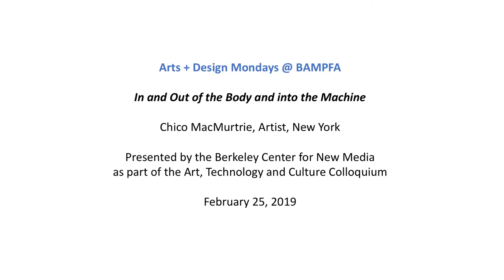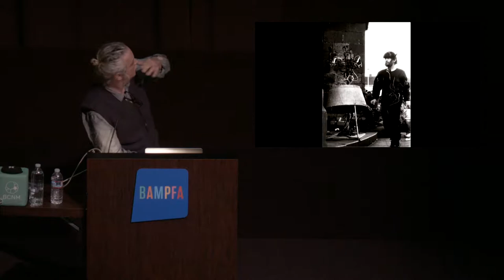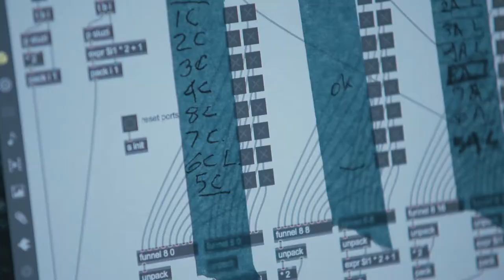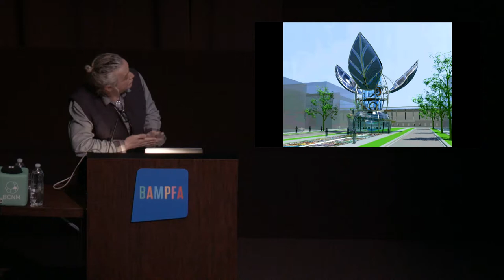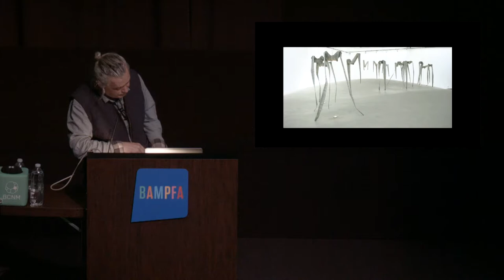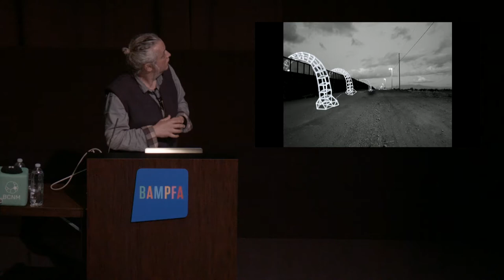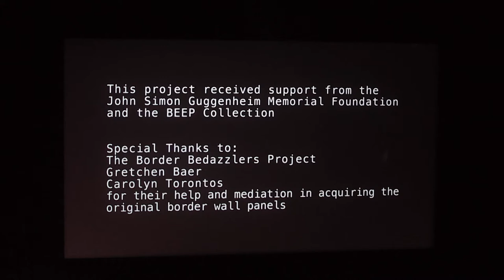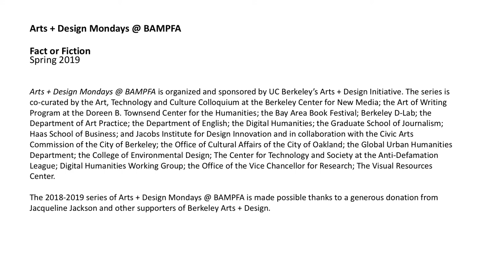In and Out of the Body and Into the Machine with Chico MacMurtrie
Monday / 2.25.19 / 6pm
Free, No ticket needed.

Featuring Chico MacMurtrie, Artist, New York

Chico MacMurtrie’s work pushes the boundaries between robotic sculpture, new media installation, and performance. Immersed in the Bay Area’s Art and Technology Counterculture of the 1990s, he became known for his anthropomorphic, computer-controlled sculptures which evolved over the years into a “Society of Machines”. Today, operating out of his studio in Brooklyn, New York, also known as the “Robotic Church”, MacMurtrie is internationally recognized for his “Inflatable Architectural Bodies” series which explores the underlying essence of movement and transformation in organic and non-organic bodies. Freestanding or suspended in mid-air, these more recent servo-pneumatic “soft-machines”, inflate and deflate through an articulated series of movements, depicting imaginary molecular and cellular formations on a magnified scale.

MacMurtrie is currently working on the “Border Crossers”, a series of inflatable robotic sculptures, which are designed to rise several stories high and arch over the U.S.-Mexico border and other borders around the world. Their choreographed performance would originate on both sides of the border and stage a symbolic gesture of unity and peace.

Chico MacMurtrie and Amorphic Robot Works, an interdisciplinary collective he founded in 1991, are recognized for their monumental robotic sculptures and performative installations. They have received numerous awards for their experimental new media artworks, including five grants from the National Endowment for the Arts, the Andy Warhol Foundation Grant, the Rockefeller Foundation Fellowship, VIDA Life 11.0, and Prix Ars Electronica. Chico MacMurtrie was awarded the Guggenheim Fellowship in 2016.

MacMurtrie/ARW’s works have been presented in major museums and venues around the world including the National Art Museum of China (NAMOC), Beijing; Hayward Gallery, London; Museo de la Reina Sofia, Madrid; Cité des Sciences et del’Industrie, Paris; Museo Universitario de Arte Contemporáneo (MUAC), Mexico City; Pioneer Works, Brooklyn, NY; Shanghai Biennale; Tri Postal, Lille,(retrospective exhibition), Muffatwerk, Munich; Ex-Dogana, Rome and ZHI Art Museum, Chengdu.

Upcoming exhibitions include: Mundos Alternos, Art and Science Fiction in the Americas, Queens Museum, New York in 2019.

For more information please visit: Amorphicrobotworks.org

Presented by Berkeley Center for New Media

The series is co-curated by the Art, Technology and Culture Colloquium at the Berkeley Center for New Media; the Art of Writing Program at the Doreen B. Townsend Center for the Humanities; the Bay Area Book Festival; Berkeley D-Lab; the Department of Art Practice; the Department of English; the Digital Humanities; the Graduate School of Journalism; Haas School of Business; and Jacobs Institute for Design Innovation and in collaboration with the Civic Arts Commission of the City of Berkeley; the Office of Cultural Affairs of the City of Oakland; the Global Urban Humanities Department; the College of Environmental Design; The Center for Technology and Society at the Anti-Defamation League; Digital Humanities Working Group; the Office of the Vice Chancellor for Research; The Visual Resources Center.

The 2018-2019 series of Arts + Design Mondays @ BAMPFA is made possible thanks to a generous donation from Jacqueline Jackson and other supporters of Berkeley Arts + Design.